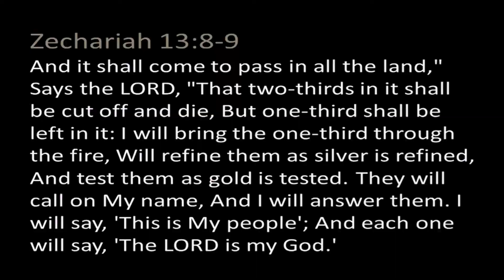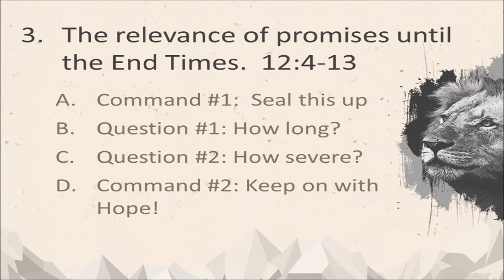#16 Hope For Hard Times: Hope's Full Circle pt 2 March 27, 2022 PM Pastor Greg Shipe